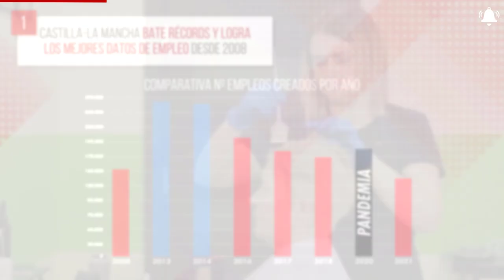7 datos oficiales que demuestran que CLM lidera la política social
7️⃣ 𝗱𝗮𝘁𝗼𝘀 𝗼𝗳𝗶𝗰𝗶𝗮𝗹𝗲𝘀 que demuestran que Castilla-La Mancha lidera la política social con más alma y corazón/ ♥️